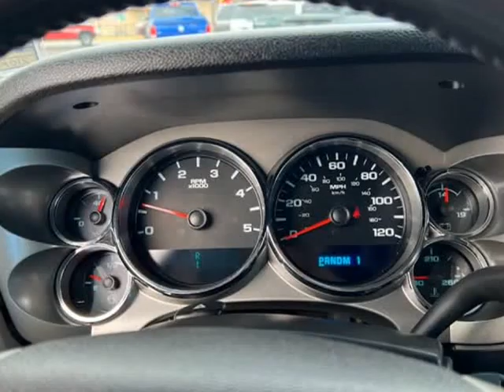2014 GMC Sierra 3500HD 4WD Crew Cab 167.7" SLE (Emmett, Idaho)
Hanigan Auto Sales & Service
1550 S. WASHINGTON AVE
Emmett